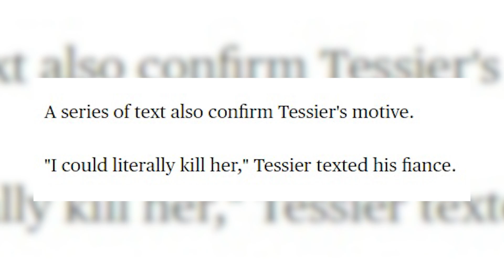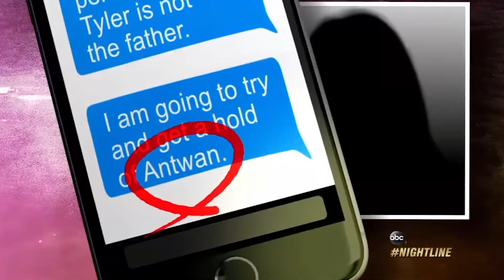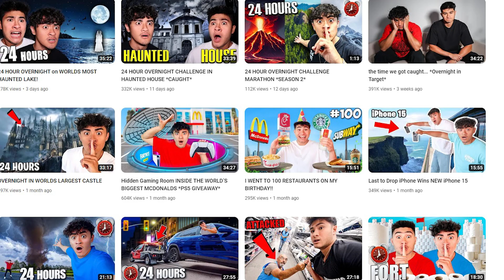Woman DISAPPEARS After Finding Out Her Boyfriend is Engaged to Another Woman | Laura Wallen Case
In 2017, 31 year-old Laura Wallen would go missing after last being seen with her boyfriend Tyler Tessier. A week later her body would be found in a shallow grave in a farmer's field. Tyler would be arrested. At the same time a group of YouTubers that included Sam and Colby, and Ireland Boys Productions would be filming a video in a neighboring town. They'd later claim to have heard a woman scream, and would go on to say they witnessed murder. What is the truth?